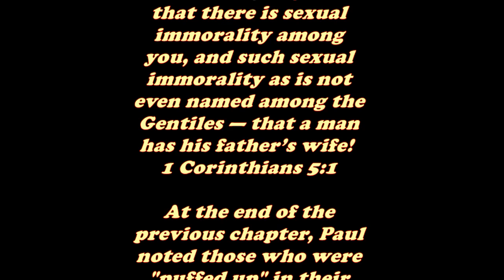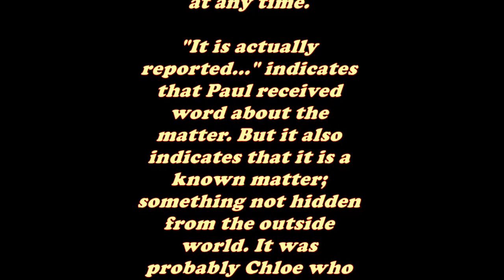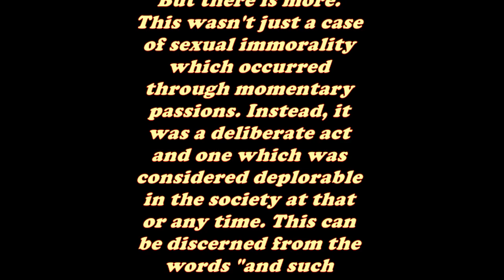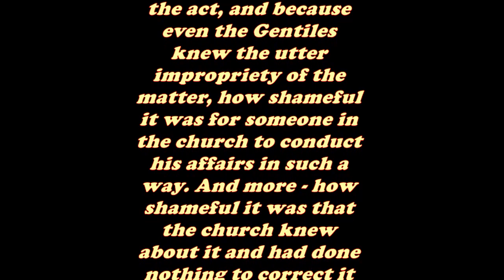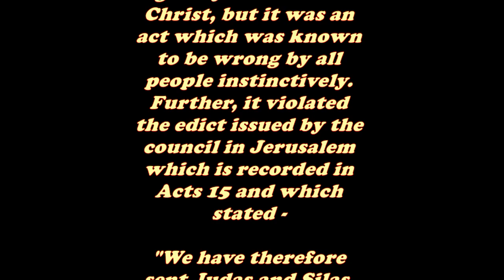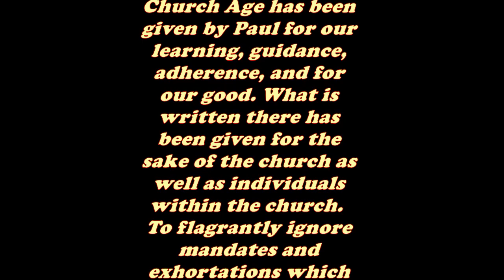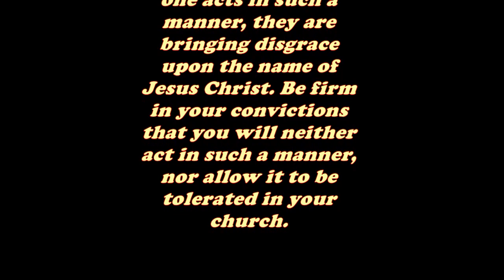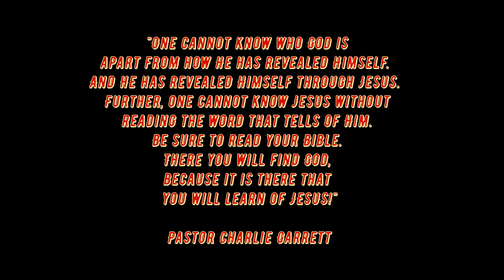Daily Bible Verse Commentary - 1 Corinthians 5:1